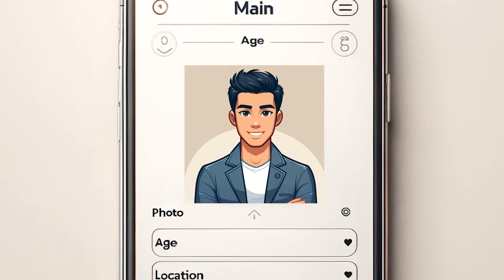Dating in Japan went like ⤵️💔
Story time! Another year, another dating wrap! How were our dating lives in 2023? Did we find our true loves? Let's talk more about what it’s currently like to date in Japan as gay men.

Tokyo BTM IG: @tokyo_btm
Meng's IG: @bragixm
Andrew's IG: @puguk84

♥Chapter
00:00 Intro
02:12 Andrew's dating life
10:31 Meng's dating life
19:18 Dating goals for 2024